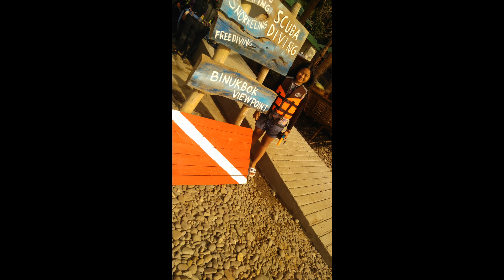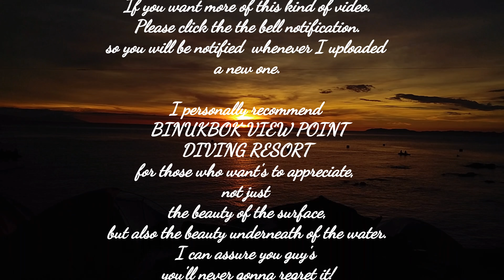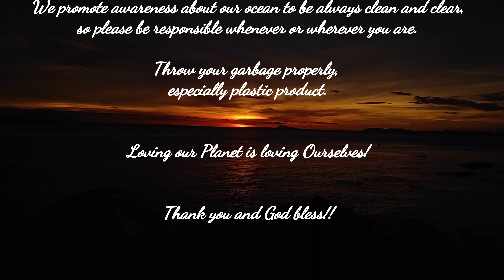BEST Binukbok in Batangas Vlog♥♥♥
This is a documentation of me and my lil sister Mcseiyoko Doon in Binukbok View Point Resort located at San Luis, Bauan, Batangas.

This Vlog include:
Swimsuit hack.
hiking
snorkeling
skin diving
free diving

The resort also offer scuba diving. I personally recommend this resort for those who are looking for a dive site by the beach that you can consider as a world class due to its beauty. You will gonna enjoy exploring a lot of ocean species like different kind of fishes and colorful corals.
you'll be able to see one of the most beautiful sunset in your lifetime there. And the Resort stuff and owner, they are all approachable, kind and humble people, one of the reason why you'll surely keep's on coming back.

Thank you for your time watching my Vlog.
See yah into my next visit.